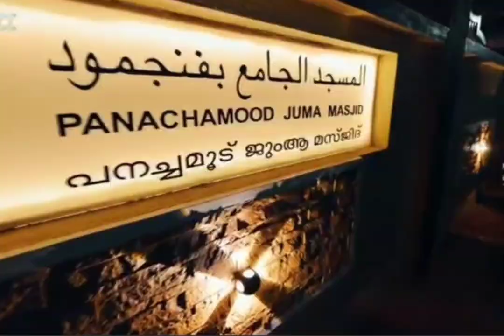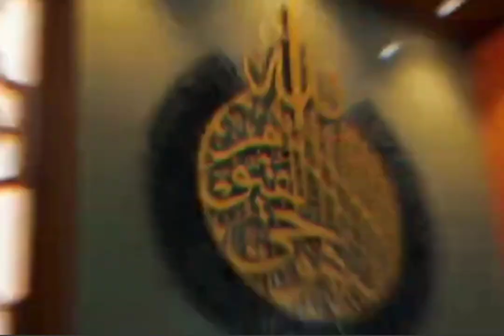Panachamoodu juma masjid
Aairuz world